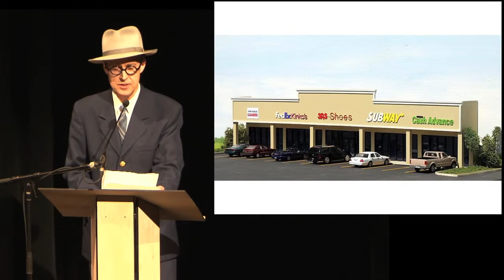Good taste is the enemy | Seth | Walrus Talks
Enbridge Presents: The Walrus Talks How to Animate a City. Recorded April 20, 2015 at the D. B. Clarke Theatre, Concordia University, in Montreal.